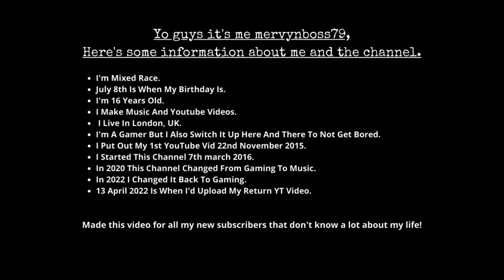Q&A In A Way About This Channel For New Subscribes That I’ve Gained! (Short)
"Who's Mervynboss79, Can We Got More Information?"
"What Type Of Content Does Mervynboss79 Do?"
"Are You Gonna Do Videos That Aren't What You're Use To Doing?"
The Questions Have Been Answered!